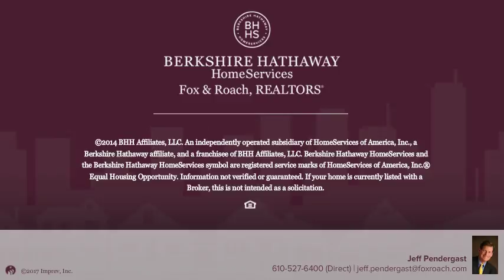LOT 3 PLANT AVE WAYNE, PA 19087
Jeff Pendergast - Rosemont
3 beds 3/1 baths